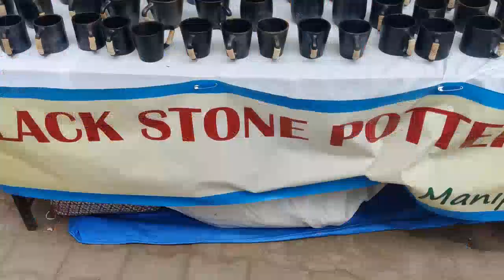Bengaluru utsava art, craft, handlooms and lifestyle exhibition bengaluru Bengaluru utsava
amazing exhibition